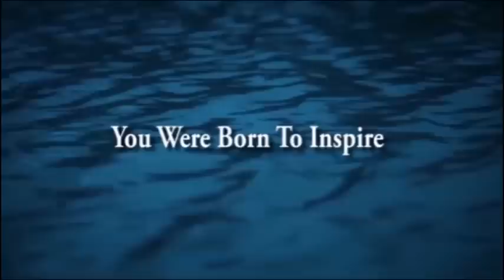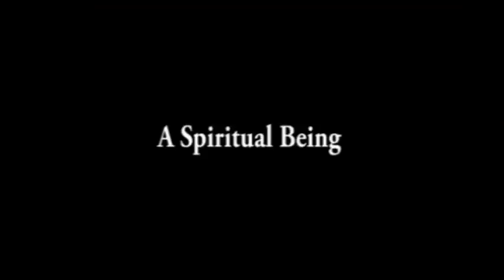7 POWERFUL Ways To RAISE Your Frequency on a Quantum Level !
How do you raise your vibration? How to shift your frequency? This video will answer these questions among many others and help you to know how to raise your frequency. Use the tips in this video to your benefit and experience a whole new reality.

Click The Link and Join Us. Let's Unite as One

➡ Sign Up for Your FREE 7-Day Trial at Star Magic Healing - Complete Access to Our Vast Meditation Library